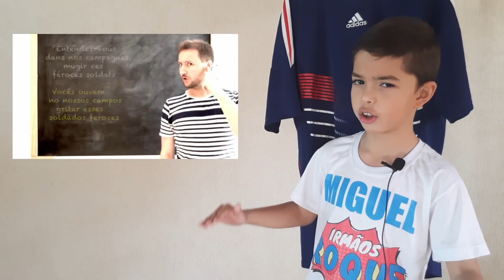VOLTA AO MUNDO KIDS - FRANÇA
Irmãos Roque Kids

Bem-vindos ao canal mais aventureiro da internet! Preparem-se para embarcar em uma jornada alucinante com o Miguel na série "Volta ao Mundo"! Hoje, nossos corações aterrissam em terras francesas enquanto o Miguel nos guia nessa aventura pela magnífica França!

É pura emoção do começo ao fim! O Miguel está imparável enquanto explora os mistérios da cultura francesa. Ele começa mostrando a bandeira com suas cores vibrantes e ensina algumas curiosidades fascinantes sobre ela. Tem uma surpresa sobre o hino dessa vez, qual será?

E a geografia? O Miguel é o nosso guia turístico número um! Ele não só nos mostra onde a França fica no mapa da Europa, mas também nos leva em uma viagem imaginária pelas belas cidades francesas. Preparem-se para se apaixonar pelas paisagens deslumbrantes de tirar o fôlego!

Agora, o momento delicioso! Miguel mergulha nas comidas típicas e famosas da França. Preparem os babadores, pois é uma festa gastronômica! Ele descreve cada prato com tanta animação que vocês vão querer dar uma mordida na tela!

Mas espere, ainda tem mais! O Miguel também mergulha no mundo do esporte francês e nos mostra os ícones esportivos em cada modalidade! Se você é fã de esportes, vai ficar maravilhado com as descobertas do Miguel!

E claro, não poderia faltar uma competição emocionante! Miguel decide fazer uma revanche no futebol contra a França. Será que ele vai conseguir vencer dessa vez? A torcida está em polvorosa!

Preparem-se para gargalhar, aprender e se encantar com as peripécias e a energia contagiante do nosso aventureiro mirim, o incrível Miguel! Se você quer explorar o mundo de forma única e animada, não pode perder esse episódio sensacional da série "Volta ao Mundo - França"!

Nosso muito obrigado ao Alexis do canal Olá Brasil! Um Francês que viveu 14 anos no Brasil e que possui muitas historias divertidas, cultura e curiosidades em sua viagem pelo mundo. Vai lá e curte o canal dele.